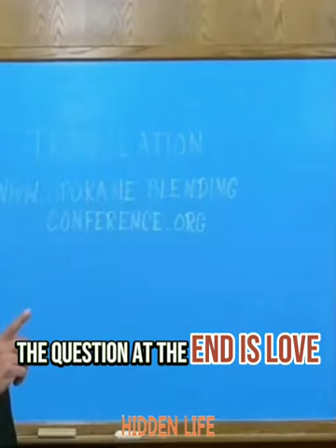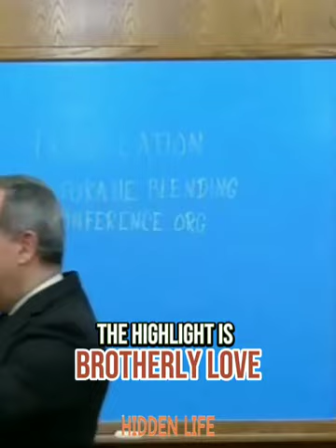WHERE IS YOUR LOVE？